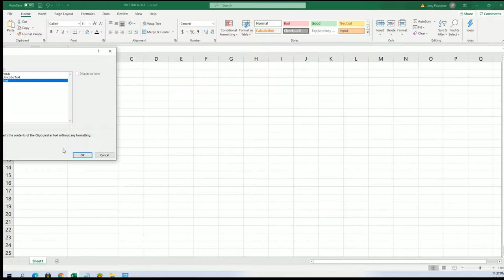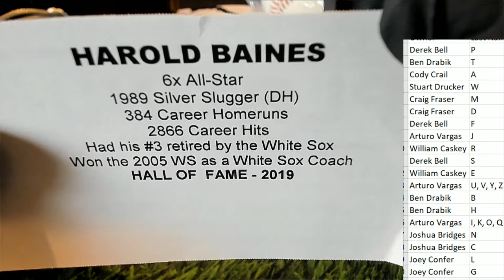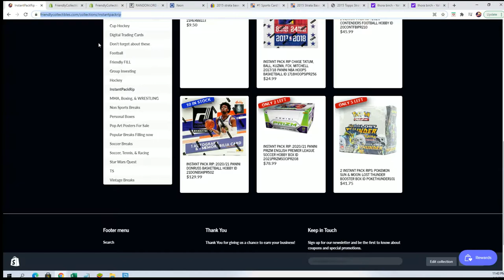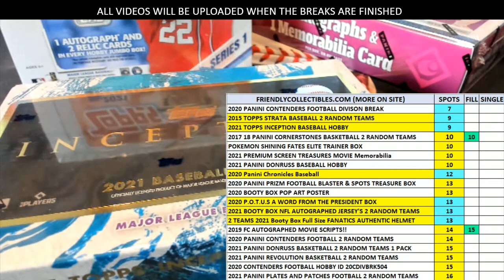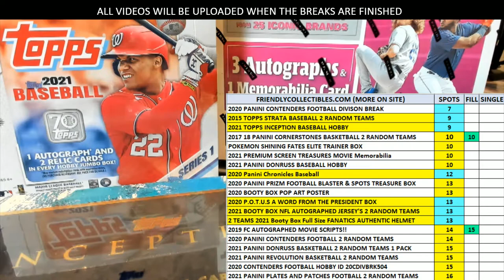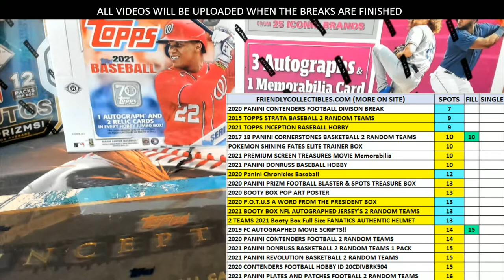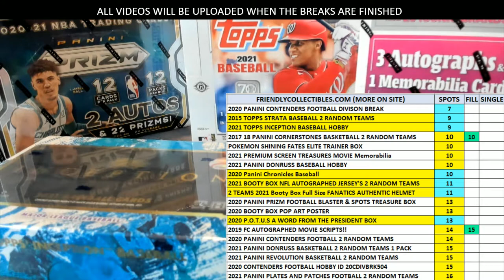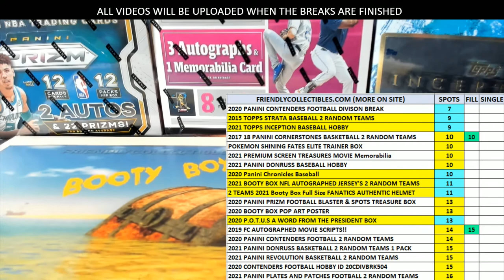2021 Tristar Autographed Baseball Platinum Edition ID 21TRISPLATBB114